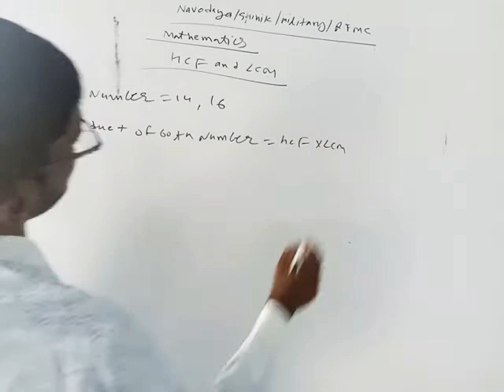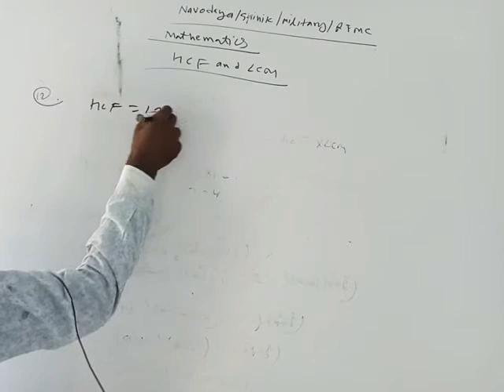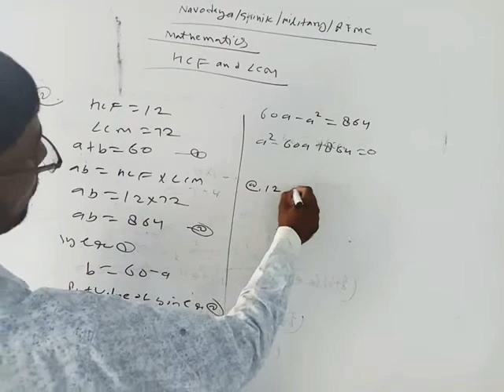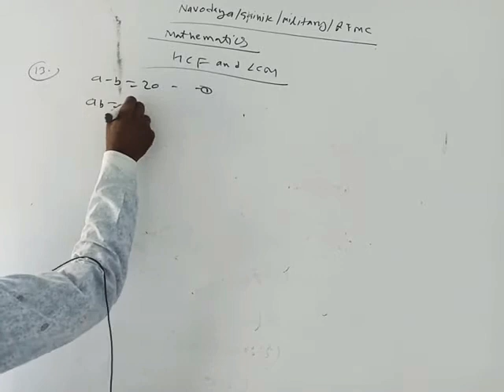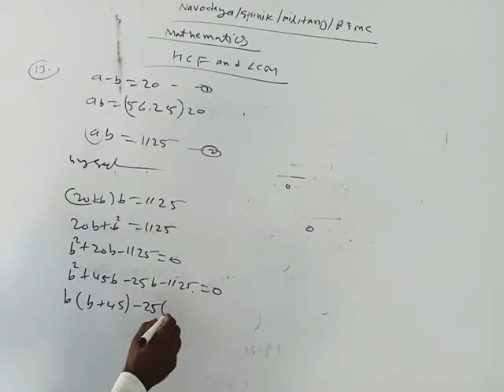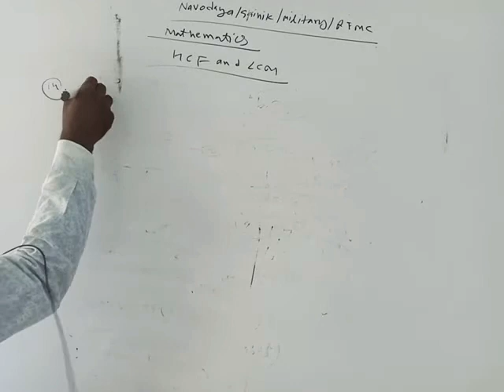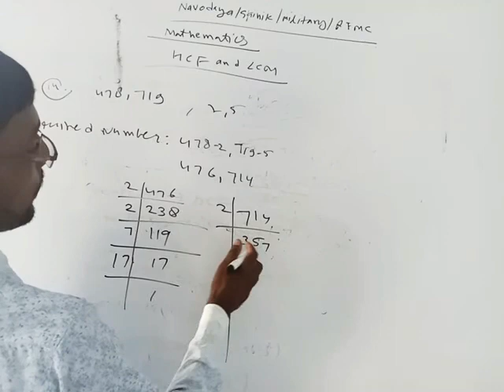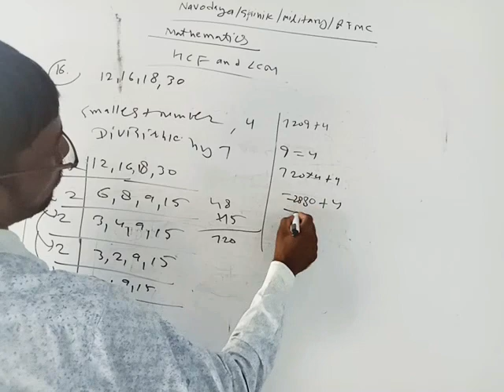Mathematics for class 7&8 Topic- Lcm&Hcf Day-28